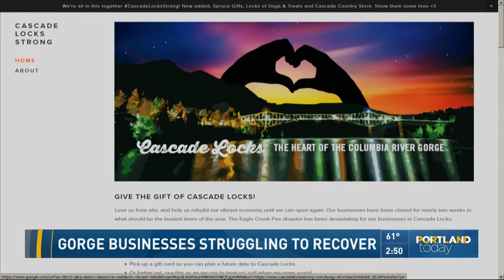Gorge businesses struggling to recover